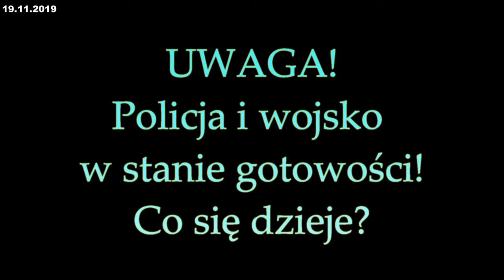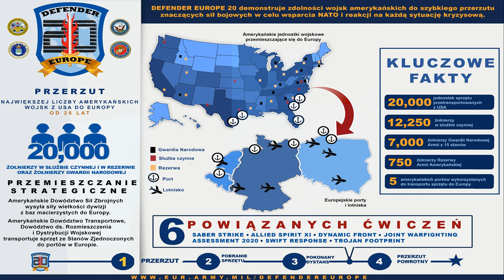DEFENDER - TAJEMNICZA MOBILIZACJA Z PUSTYNNĄ MISJĄ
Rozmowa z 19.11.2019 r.